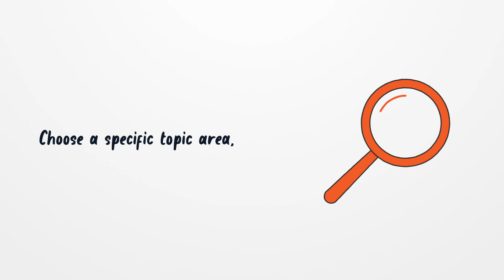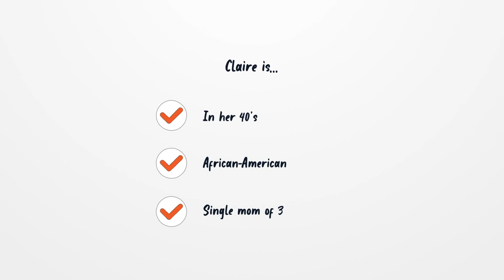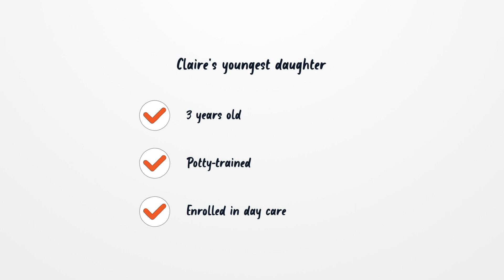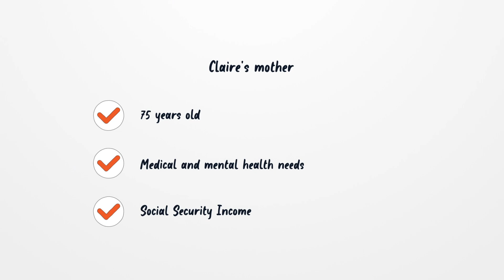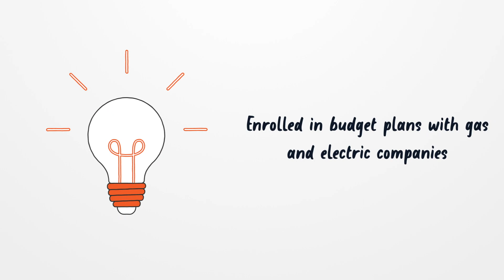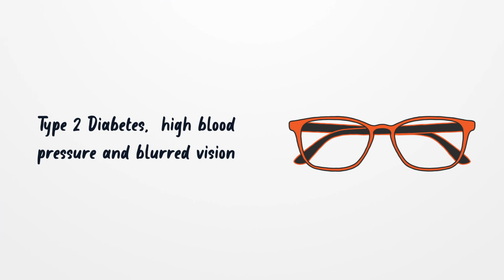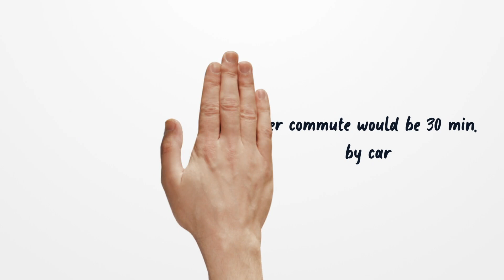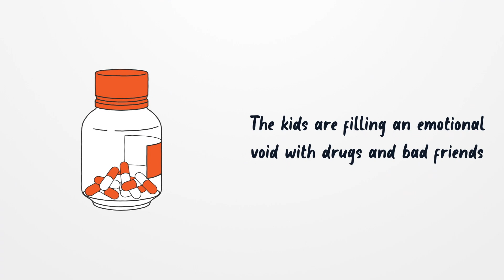Claire's Story for THINKBIG 2021